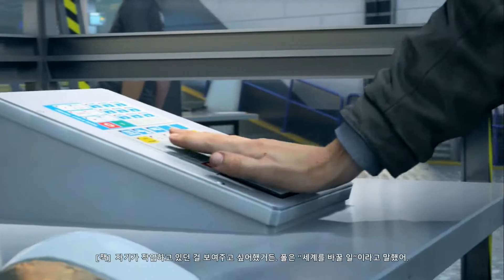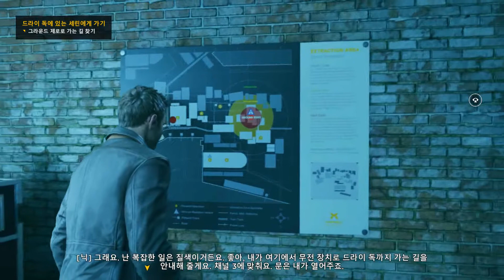퀀텀 브레이크(Quantum Break) 2막 1부 산업 구역 | 두번째 플레이 | 난이도 어려움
화질1080HD, 60프레임, 리미디 엔터테이먼트, 두번째 루트

영상이 끊기시는분들은 화질을 내려주세요.